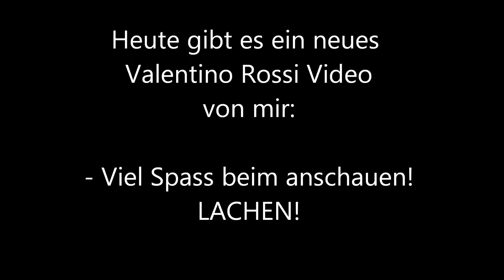1 Minute mit Valentino Rossi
Viel Spass bei witzigen Rossi Photos! :D